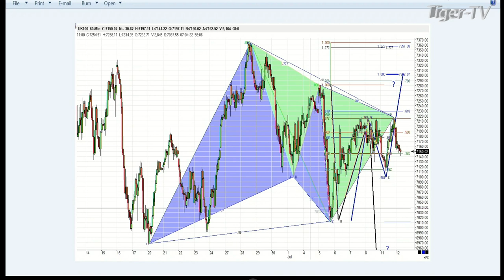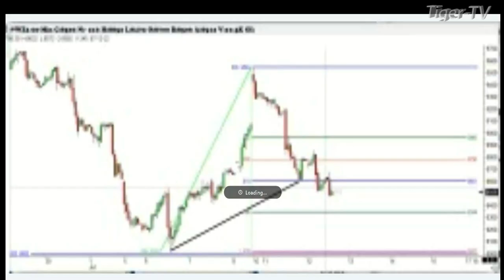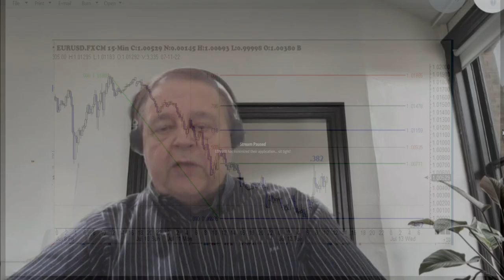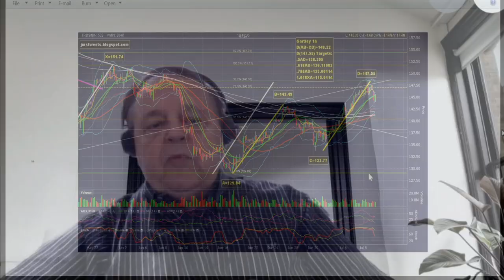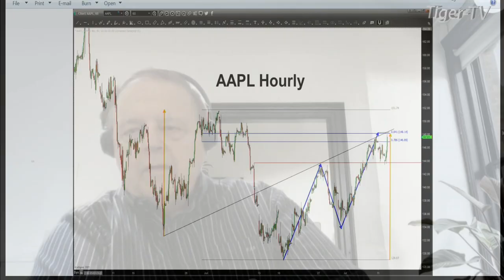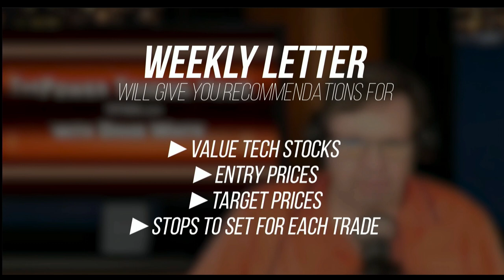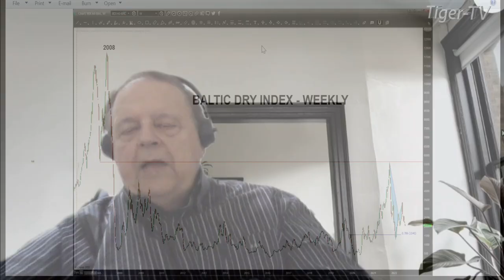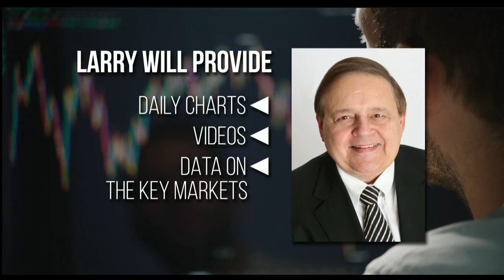July 12th, Trade What You See with Larry Pesavento on TFNN - 2022